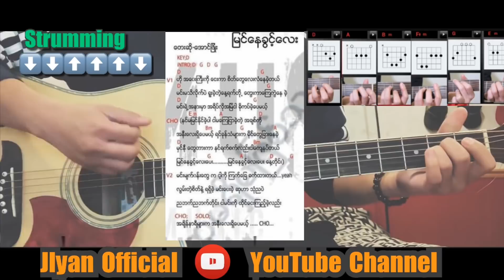ျမင္ေနခြင့္ေလး - ေအာင္ျဖိုး ( Guitar Totorials & Chords )